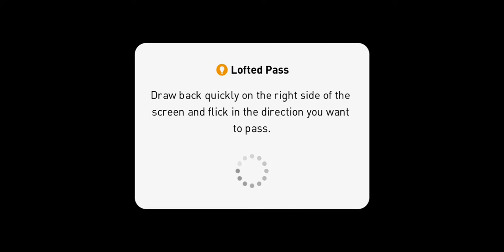Foot ball match tough time